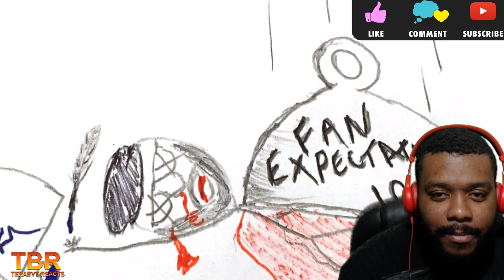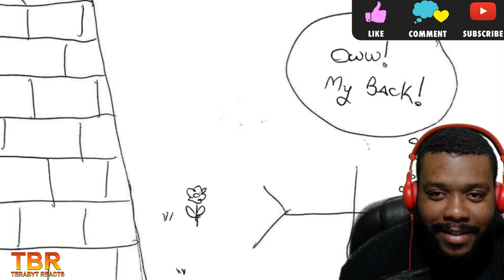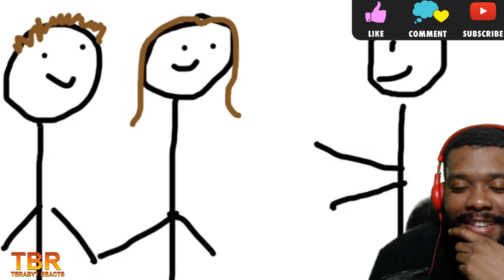GAME OF THRONES PARODY "WESTEROSI PIE" REACTION